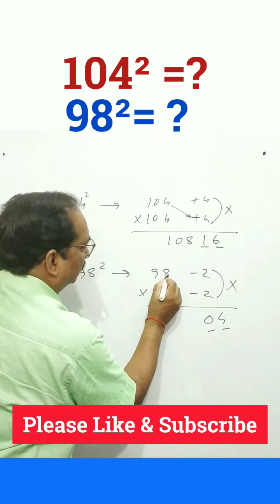Best tricks for get square of a number, वर्ग प्राप्त करने की जबरदस्त ट्रिक्स